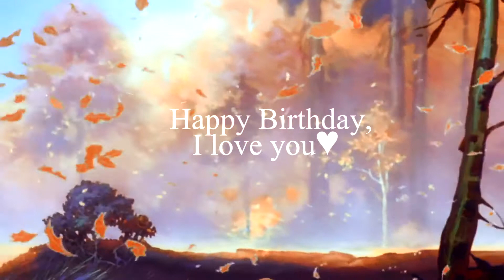Happy [late] Birthday ~Juli♥~ I'll keep you safe♥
Okay okay FIRST -Sony Vegas made the video brighter as it normally is... so at 00:15 it's actually a heart that broke and goes together again-

Sooo Sweety, I KNOWWW realllyyy late! :'D But you know I've doesn't had really much time the last month. Hope you still don't mind :33
Yep I've tryed my BEST for making it perfect, but I DAMN failed SO MUCH XDD
At MOST at the first min, it's sooo BAD :'D but I've tryed SO MUCH!!! XD

Anyways dear Sweety, we are friends now sooo damn long♥
I'm a really happy boy to have yah♥ I know it isn't ever easy with everything. But yeah like in the Video I STILL be here for you and listen to you if you need it. :33
At the end you maybe saw I made a "flashback" with alot of pictures we both made over the years. :DD
You my Amazing Angy/Anni and I L♥VE U! OUO ♥♥♥♥♥♥

Happy (DAMN LATE) Birthday! 8DD ♥♥♥
looooveee yahhh ♥♥

- Your Baltu/Toothy

Maskings: 00:05 - 00:51 (all by xStarCastle/LightFennix) (the Balto masking 00:05=mine)
                00:53 (by AlphaWolfKodi)
Song: Sleeping at last - I'll keep you safe